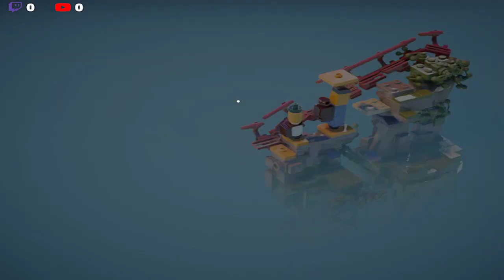LEGO Builder's Journey Starts Now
Would you like to Work in Ranger Co. Studios if yes then contact
and send in why you wanna work here and in what area you interested in.

Secret Link